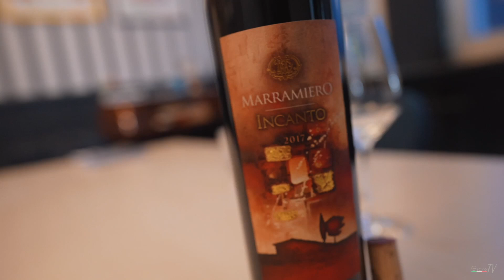GIOVO presents Marramiero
Der Stil von Marramiero ist immer entschieden und definiert, das heißt also territorial aber mit einer klaren Suche nach Eleganz im Glas. Die Rotweine sind langlebig und strukturiert, und schaffen es, die rustikale Ader dieser Montepulciano in Harmonie zu verwandeln. Dies beweist Inferi, ein Riserva Wein aus Montepulciano, der jeweils zwischen Stahl, Barrique und Flasche reift. Der einfachere Montepulciano scherzt auch nicht: Nur Stahl und Glas, aber gut 30 Monate lang für Incanto, ein prächtiger Rotwein. Vito Buono, unser GIOVO Vertriebsleiter, erklärt uns in diesem Video diese 2 prächtigen Weine.